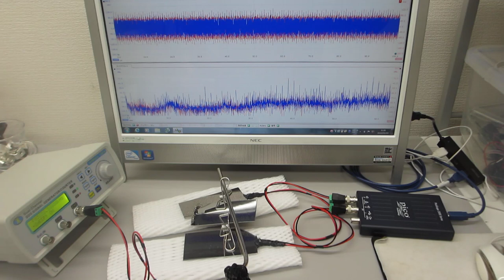超音波の非線形スイープ発振制御実験